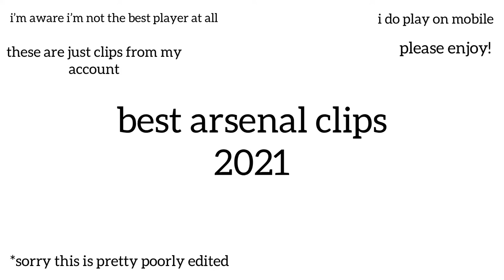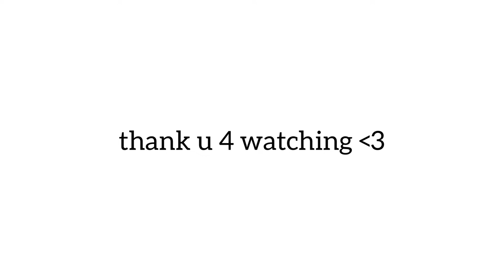[📍] my best arsenal trickshots on rec 2021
- not all are headshots, i have good aim some days and bad aim other days lmao